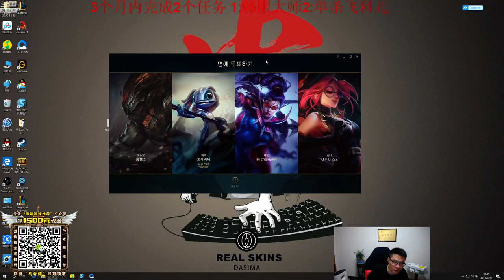【大司马】酒桶：思路清晰的gank，局面稳住了！输出酒桶这伤害，这秒表难不难受嘛？不要问我为何交闪！